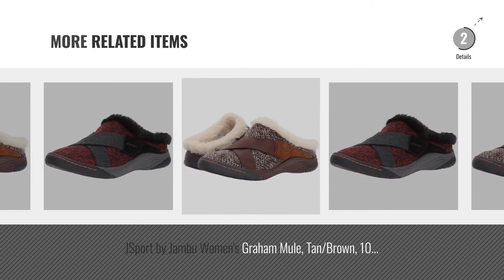Top 5 Jambu Women Clogs & Mules [2018]: Jambu Women's Bailey Maryjane Flat, Taupe, 7.5 M US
- New! 2019 Black Friday / Cyber Monday Women Mules & Clogs Deals and Updates.

Black Friday / Cyber Monday Jambu Women's Bailey Maryjane Flat, Taupe, 7.5 M US by Jambu

Black Friday / Cyber Monday Jambu Women's Spirit Vegan Ankle Bootie, Tan, 9 M US by Jambu

Black Friday / Cyber Monday JBU Womens Bellini Fabric Closed Toe Mules, Black, Size 9.5 by JBU by Jambu

Black Friday / Cyber Monday JSport by Jambu Women's Graham Mule, Light Grey, 7.5 M US by JSport by Jambu

Black Friday / Cyber Monday JSport by Jambu Women's Graham Mule, Red, 7 M US by JSport by Jambu

Black Friday / Cyber Monday JSport by Jambu Women's Graham Mule, Tan/Brown, 8.5 M US by JSport by Jambu

Black Friday / Cyber Monday JSport by Jambu Women's Graham Mule, Red, 8 M US by JSport by Jambu